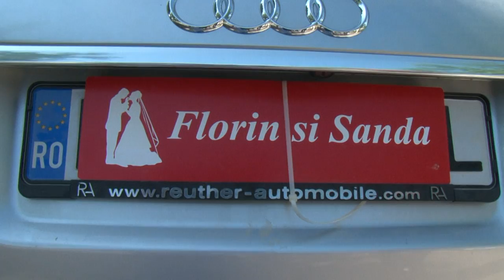Mihai Gheban și Darius de la Oradea la nunta / FLORIN SI SANDA